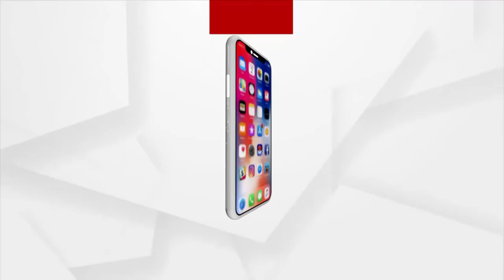ବ୍ରାଉନସୁଗାର ଜବତରେ ଏସଟିଏଫ କୁ ବଡ଼ ସଫଳତା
ବ୍ରାଉନସୁଗାର ଜବତରେ ଏସଟିଏଫକୁ ବଡ଼ ସଫଳତା । ଖୋର୍ଦ୍ଧା ବସଷ୍ଟାଣ୍ଡରୁ ୧ କୋଟି ୨୦ ଲକ୍ଷର ବ୍ରାଉନସୁଗାର ଜବତ । ଘଟଣାରେ ତିନି ଜଣଙ୍କୁ ଗିରଫ କରିଛି କ୍ରାଇମବ୍ରାଞ୍ଚ STF ।